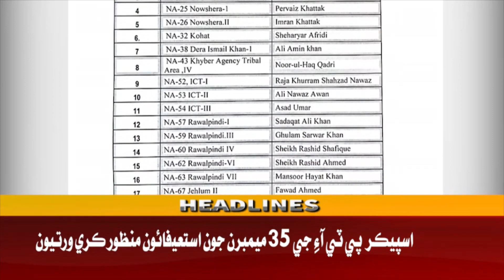Awaz Tv News Headline 10 AM | 18-01-2023